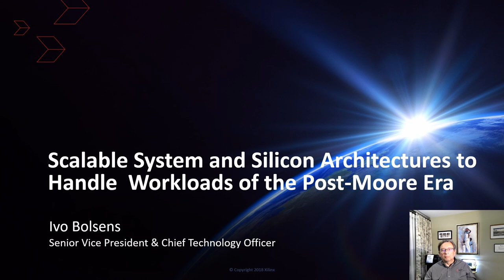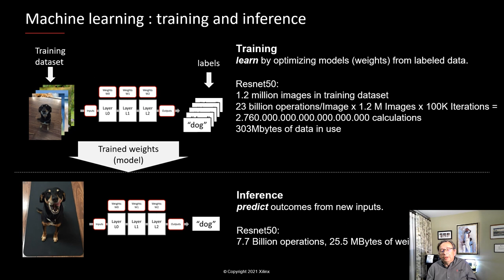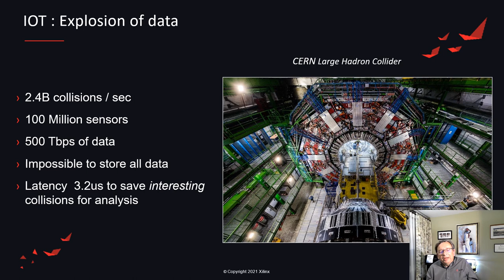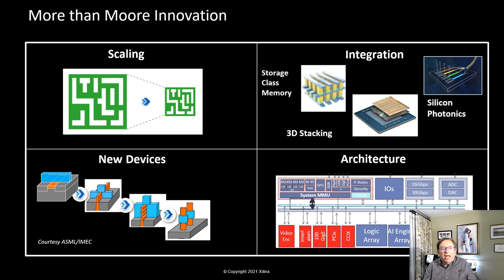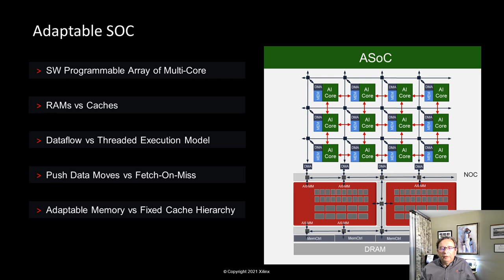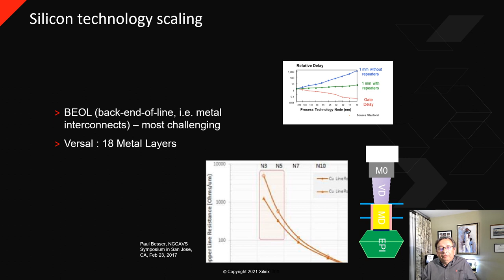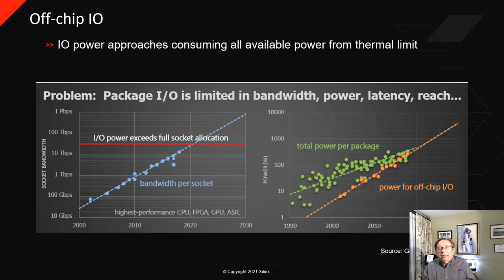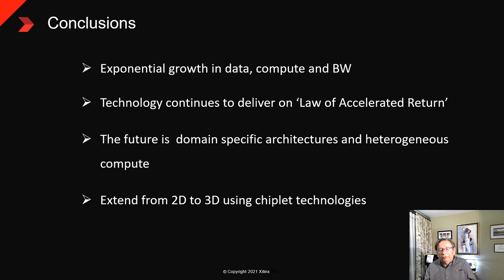Keynote Ivo Bolsens (ISPD'2021)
In his keynote at ISPD'2021 "Scalable System and Silicon Architectures to Handle the Workloads of the Post-Moore Era", Ivo Bolsens (CTO of Xilinx) highlights the current technology trends and discusses the fundamental technical challenges that semiconductor companies are facing today, and how Xilinx addresses them to create scalable systems and silicon architectures.